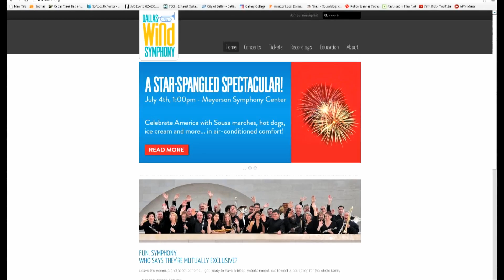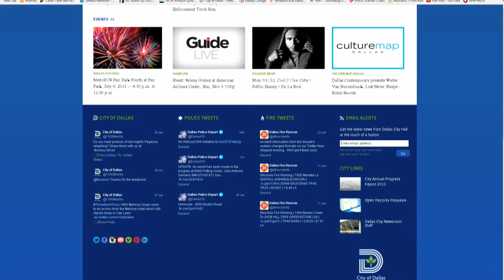The FEED - Arts & Culture Fourth of July Special Edition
We are celebrating the Fourth of July on this Arts and Culture update of The FEED. We want to see your Fourth of July pictures. Share them on Instagram at dallascityhall. The FEED is presented by the City of Dallas. Thank you for joining us.